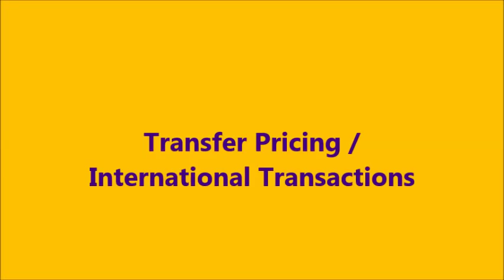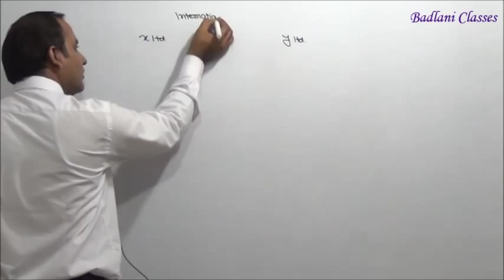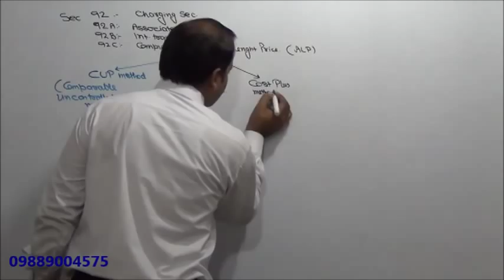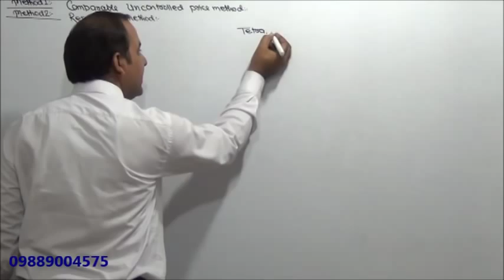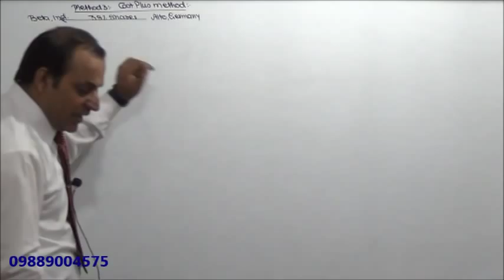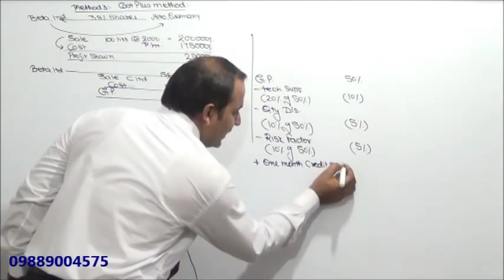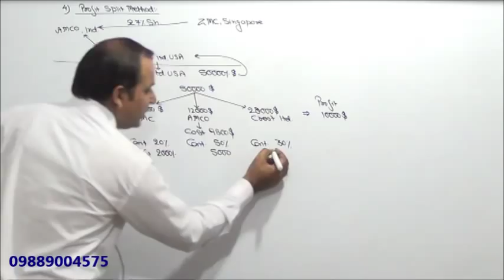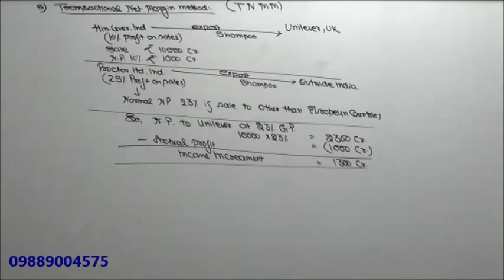Income Tax : AY 15-16 : Transfer Pricing : International Taxation : Lecture 2